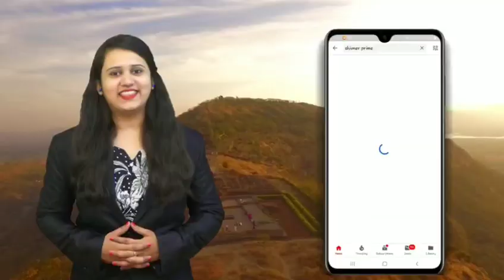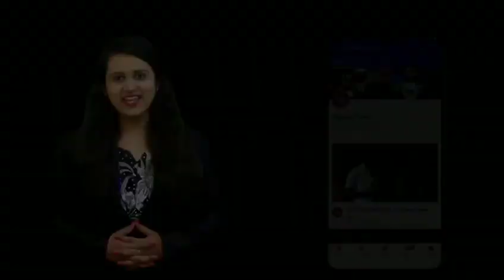स्वत:साठी, आपल्या कुटुंबियांसाठी व देशासाठी सरकारला साथ द्या - शिवाजीराव आढळराव पाटील यांचे आवाहन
स्वत:साठी, आपल्या कुटुंबियांसाठी व देशासाठी सरकारला साथ द्या
शिवसेना उपनेते शिवाजीराव आढळराव पाटील यांचे नागरिकांना अावाहन